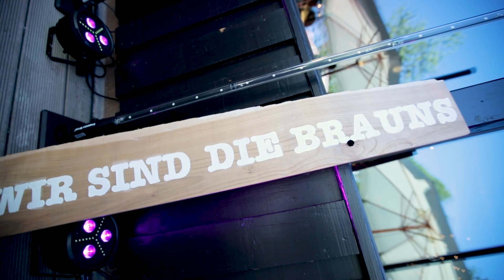Hochzeitsvideo | Leingarten | Heuchelberger Warte | Anki & Steffen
Vergangene Woche durften wir die Hochzeit von Anki und Steffen Foto- und Videographisch festhalten. Das durchgehend sonnige Wetter machten die Aufnahmen vor allem auf der Heuchelberger Warte und in den Weinbergen um Leingarten einzigartig. Wir wünschen dem Brautpaar für die kommende Zeit alles gute und bedanken uns für den Auftrag.

Weitere Informationen zu unsere Dienstleistungen finden Sie oder auf Facebook/BCR-Mediendesign

Weitere Fotos von der Hochzeit haben wir ebenfalls auf Facebook und Instagramm veröffentlicht.

Unser Equipment:

Canon EOS R
DJI Phantom 4 Professional
Objektive:
Und diverse Speicherkarten.

Das Video wurde mit Adobe Premiere geschnitten und mit Adobe After Effects Colour gecradet.